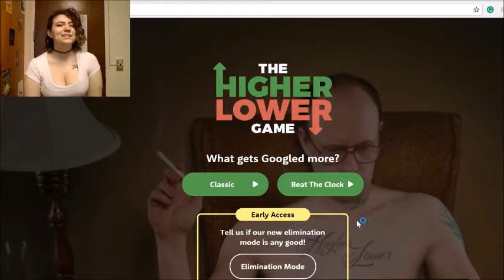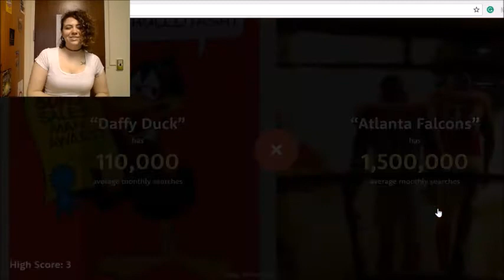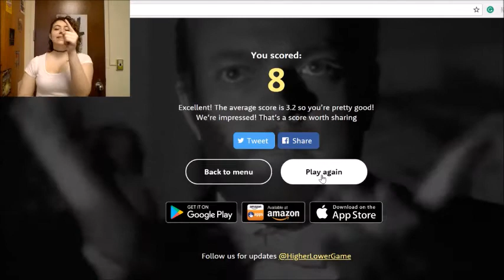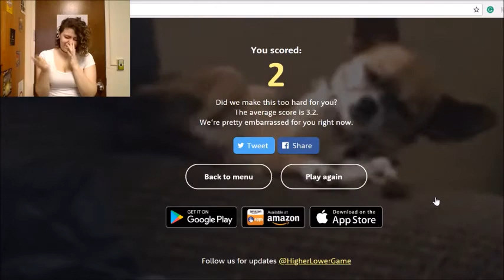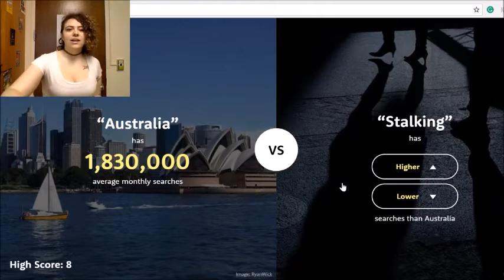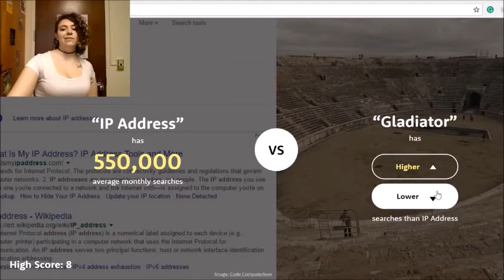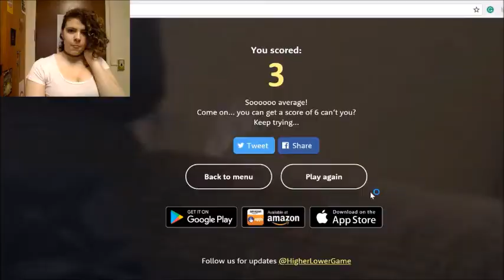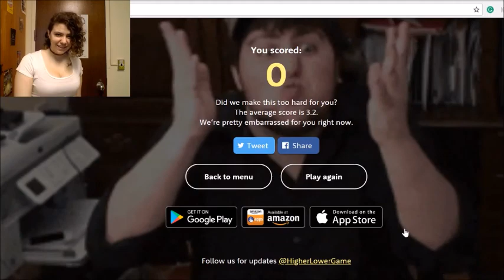HIGHER OR LOWER???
Let's get guessy!
I wanted to play the google Higher or Lower game because it looked like fun.  (Spoiler alert, I had a struggle time)